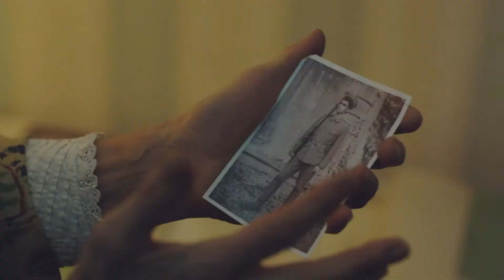스카이 Pick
영잘알 스라 엄선 추천 특별관 스카이Pick!

6월 스카이 Pick 첫번째 주인공은 바로

Pick 1 살인 사건의 진실은 무엇?
Pick 2 한 장소에 전부 모인 용의자의 치열한 수싸움
Pick 3 단 하나의 진실을 파헤치기 위한 여정

아가사 살인진실의 풀스토리가 궁금하다면?
지금 스카이라이프에서 확인하세요!